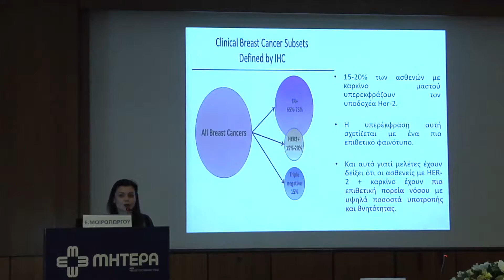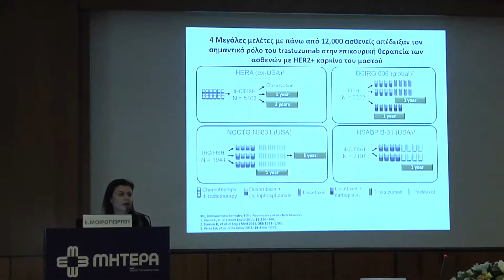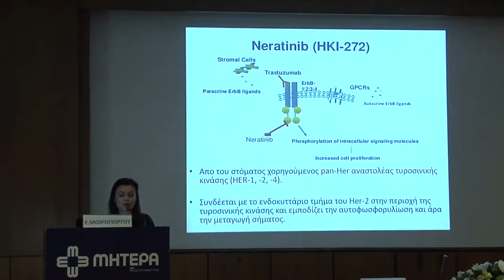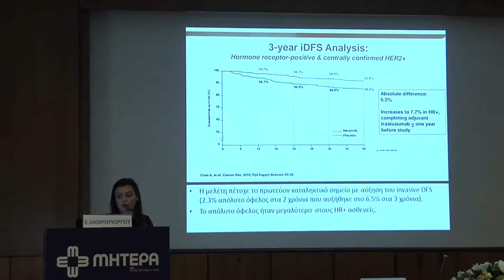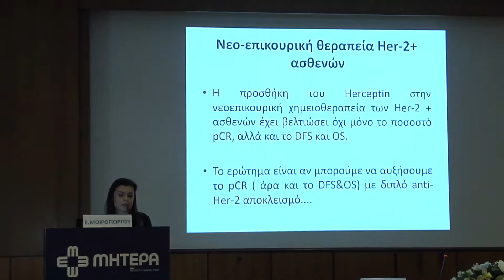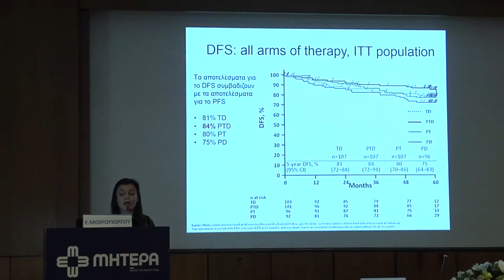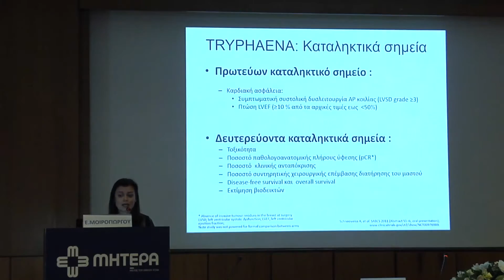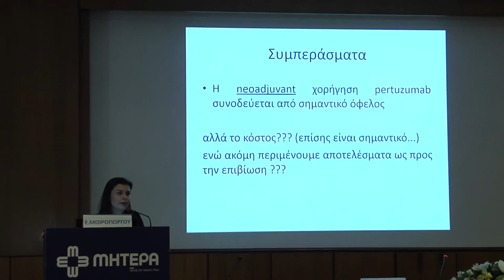Her2neu + Καρκίνος Μαστού - Ευαγγελία Μοιρογιώργου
Ημερίδα: 2η Επιστημονική Ημερίδα, Καρκίνος του μαστού 2017…Νεότερα Δεδομένα
Ομιλήτρια: Ευαγγελία Μοιρογιώργου, Παθολόγος – Ογκολόγος, Επιστημονικός Συνεργάτης ΥΓΕΙΑ